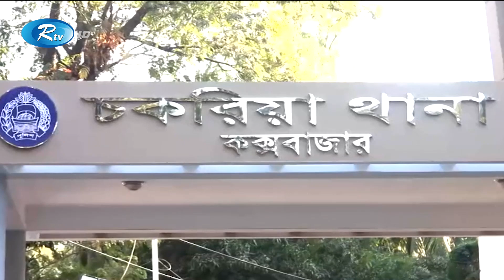Rtv Moddhanner News | মধ্যাহ্নের সংবাদ | ৯ ফেব্রুয়ারি,২০২২